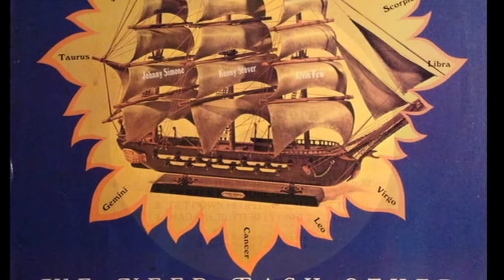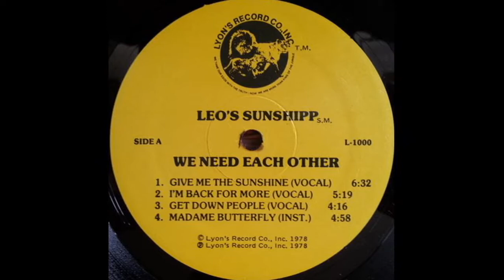LEO´S SUNSHIPP ~ I´M BACK FOR MORE 1978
US funk/soul group, active from the late '70s to the early '80s.
Members:  Johnny Simone, ( first tenor, of The Wallace Bros. & Leo`s Sunshipp & The Naturals )
Kenny Stover,
Alvin Few,